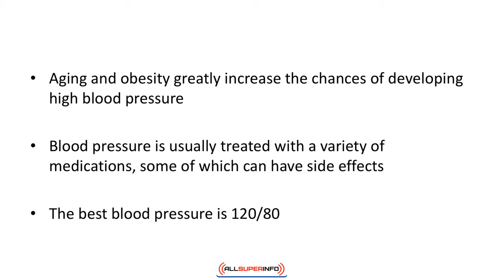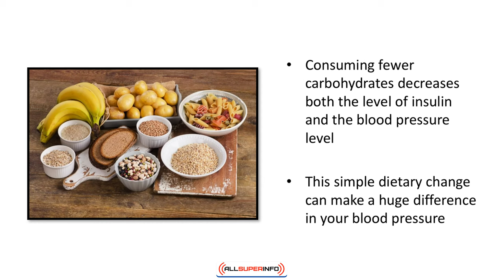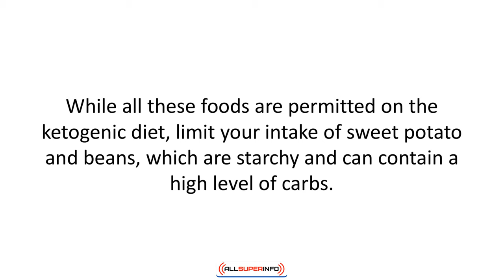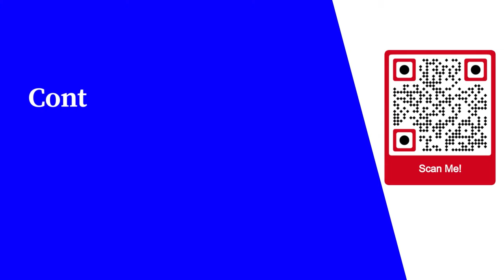Video 5 Keto Diet and Blood Pressure